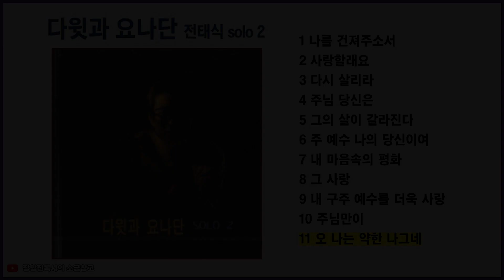다윗과 요나단 전태식 SOLO 2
다윗과 요나단 전태식 목사의 2번째 솔로 앨범입니다.

00:00 1 나를 건져주소서
05:10 2 사랑할래요
09:01 3 다시 살리라
13:15 4 주님 당신은
17:04 5 그의 살이 갈라진다
22:09 6 주 예수 나의 당신이여
26:06 7 내 마음속의 평화
31:46 8 그 사랑
36:27 9 내 구주 예수를 더욱 사랑
41:01 10 주님만이
46:15 11 오 나는 약한 나그네